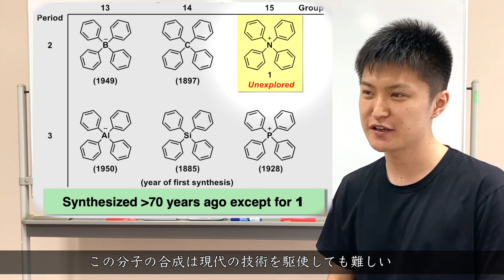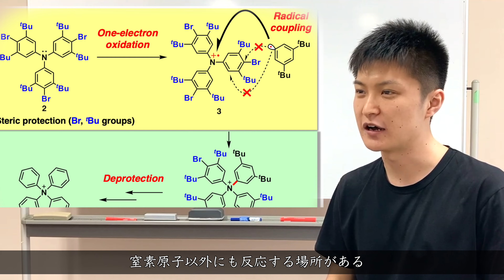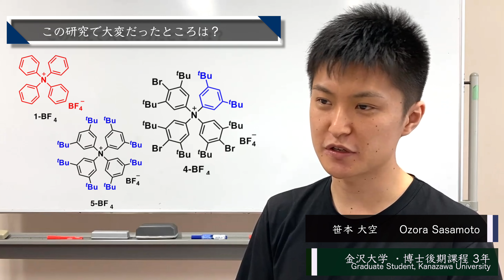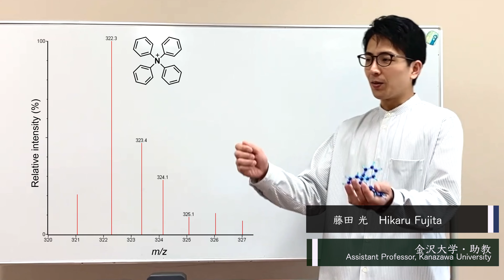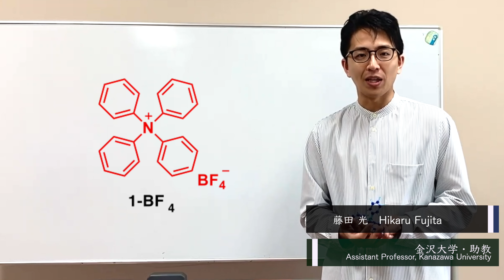【最先端研究】「幻のイオン」、テトラフェニルアンモニウムの合成を達成！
Chem-Staitonスポットライトリサーチムービーです。
金沢大学 医薬保健研究域薬学系 生物有機化学研究室 (国嶋研究室) 助教の 藤田 光 (ふじた・ひかる) 先生と博士後期課程 3 年の 笹本 大空 (ささもと・おおぞら) さんの両名にお願いしました。

【論文】
"Synthesis and characterization of tetraphenylammonium salts"
Hikaru Fujita, Ozora Sasamoto, Shiori Kobayashi, Masanori Kitamura & Munetaka Kunishima
Nature Communications, 2022, 13, 2537.

【研究室のHP】
金沢大学 医薬保健研究域薬学系 生物有機化学研究室 (国嶋研究室)
【責任著者】国嶋 崇隆・藤田 光

【ケムステチャンネルについて】
このチャンネルでは最先端の化学に関連するトピックを取り上げております。研究者をはじめ、一般の方へも最新の科学研究に関して理解し、楽しんでいただけるように紹介する動画を心がけています。